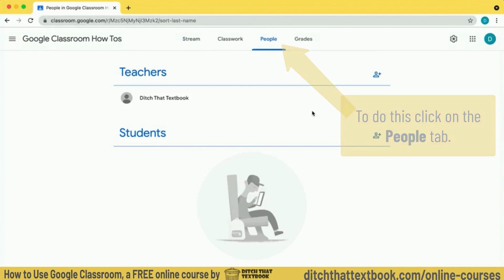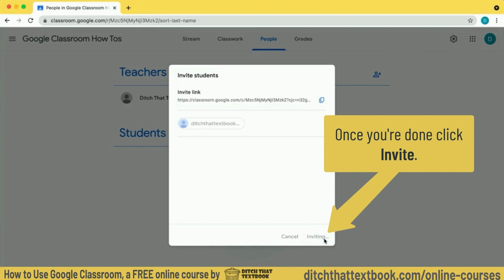How to add students to your Google Classroom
In this tutorial video learn how to add students to your class in Google Classroom. This video is part of our Ditch That Textbook "How to" series.